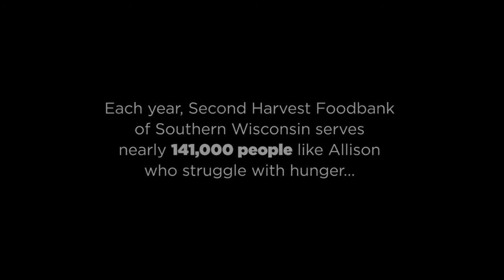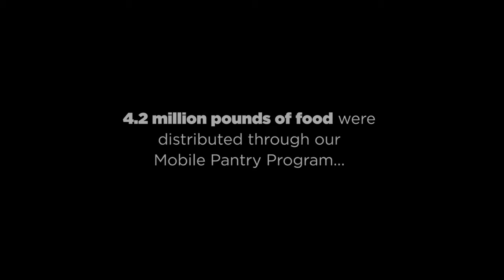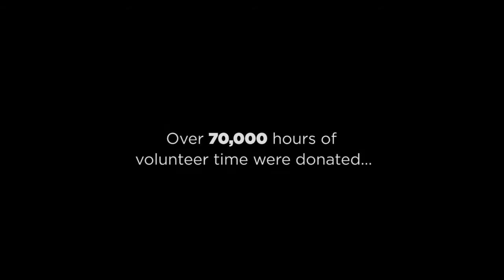Second Harvest Foodbank of Southern Wisconsin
See how Second Harvest Foodbank of Southern Wisconsin makes an impact in the lives of those struggling with hunger in southern Wisconsin every day.